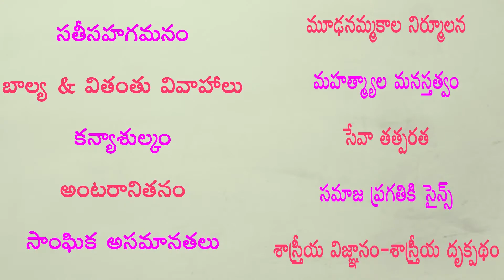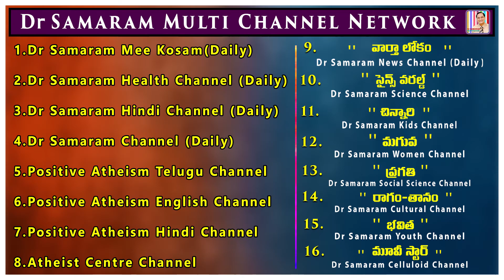జానపద కళల అభ్యున్నతి కోసం కృషి చేసిన ఆంధ్ర రత్న..(Episode -8) of మహానుభావులు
(Episode -8) of MAHANUBHAVULU  by Chillagattu Srikanth Kumar in Atheist centre Channe